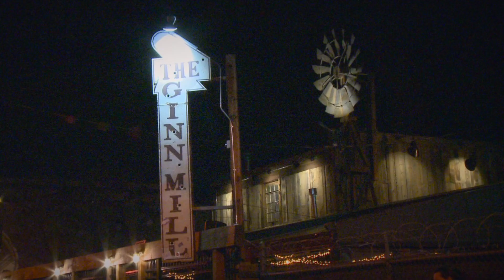Denver Police Hero: Jesse Rembert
DPD Technician Jesse Rembert springs into action to prevent innocent bystanders from being shot in LoDo Denver.